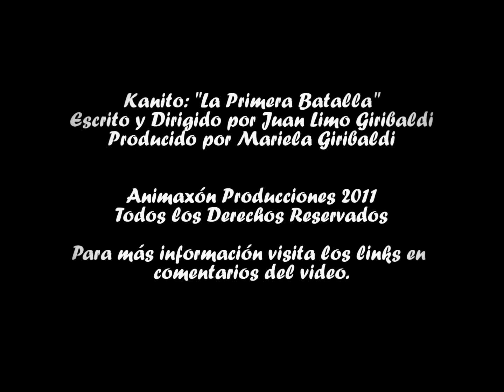Teaser: "Kanito, La Primera Batalla"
Avance de la primera producción anime hecha en Perú.

O agrega a Kanito en facebook!

Escrito y Dirigido por Juan Antonio Limo Giribaldi
Produccion. Mariella Giribaldi
Música. Renatto Limo y Arturo Figueroa
Animación 2d. Juan Limo
Animación 3d. Andre Monier
Post-producción. Egon Sánchez
Grabación de voces. Alejandro Tataje
Actores:
Kanito. Cecilia Recharte
Abuelita... Hertha Cárdenas
Alcalde... Jesús Delaveaux